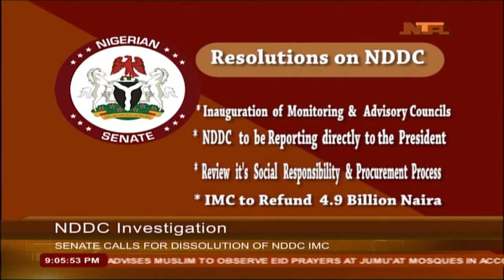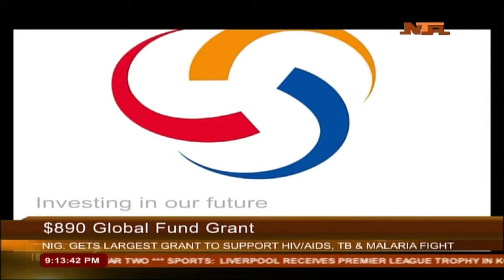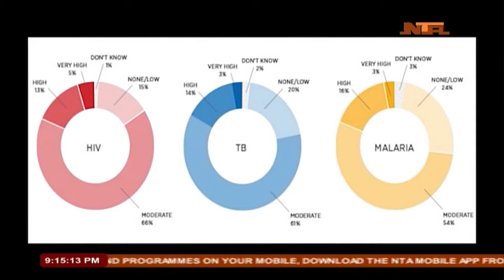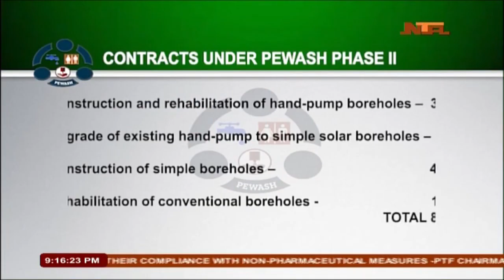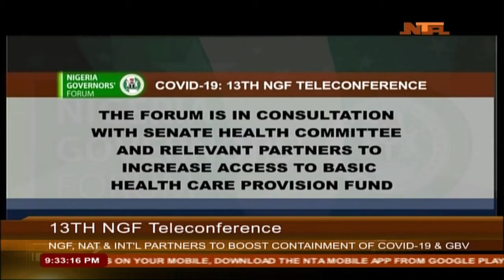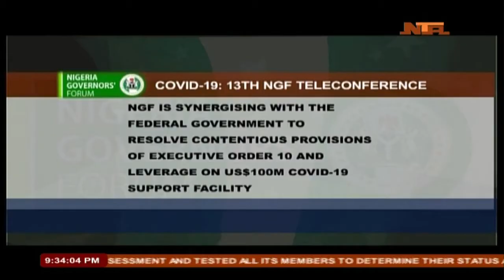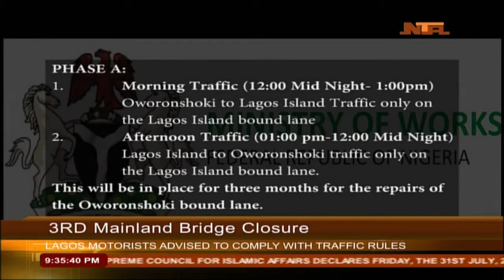Network News | 23/07/2020 | NTA